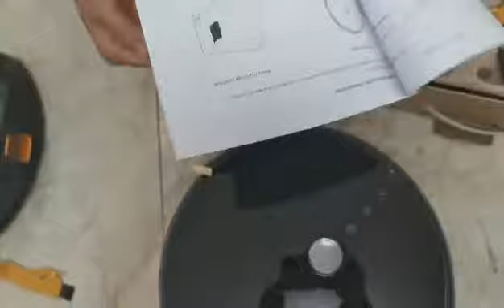liectroux C30使用视频